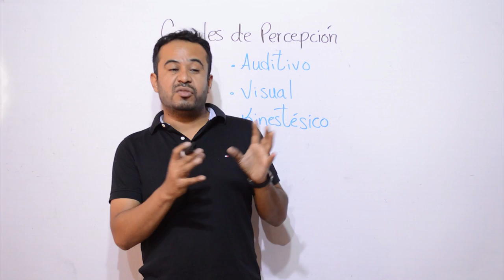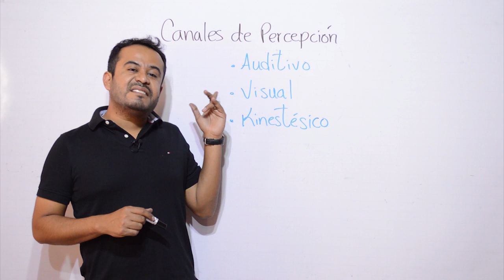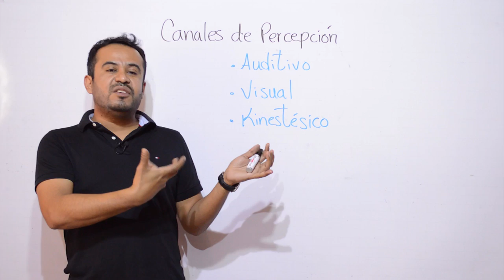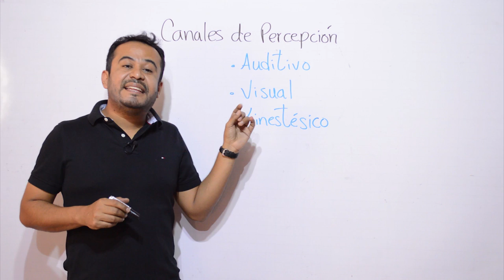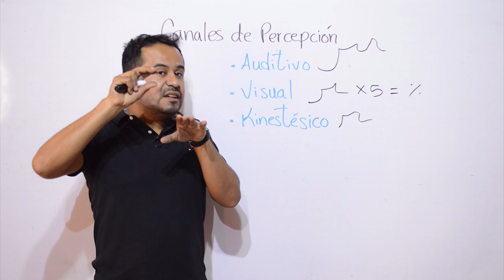Descubre Tus HABILIDADES Para Aprender INGLES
En este video les presento un testo para que descubran sus capacidades para aprender inglés, cabe mencionar que esta capacidades son para aprender cualquier conocimiento, no sólo el inglés. Mediante este test sabrás cual es tu canal predominante, ya sea Auditivo, Visual o Kinestésico.